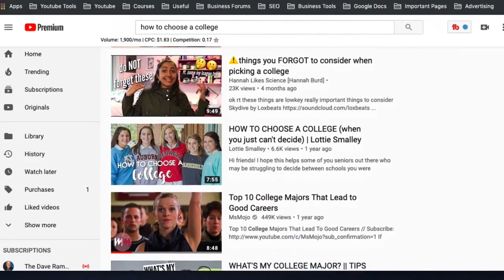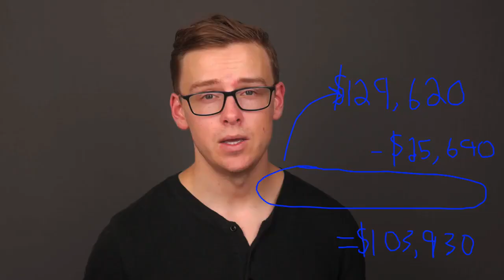How To Choose The Right College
If you're trying to figure our how to choose a college, this is one of the most important and stressful situations you will ever have to make but there are a few secrets that will pretty much guarantee that you make the right decision. Ivy league college, community college, state college - learn which is the right choice for you.